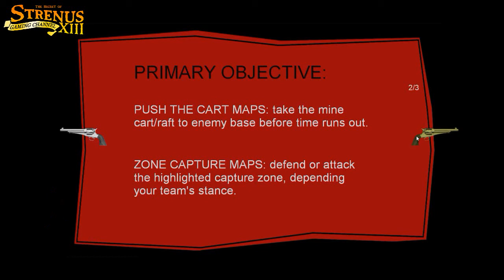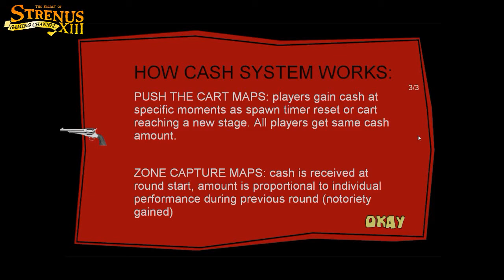TEAMPLAY MODE: LA DIFESA DELLA SEGHERIA - Fistful Of Frags - Gameplay ITA -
In questo gameplay di Fistful Of Frags ITA proviamo assieme una nuova modalità competitiva in multiplayer ovvero il Teamplay Mode che consiste nella difesa / attacco di un avamposto oppure nello spingere un carico di esplosivo su rotaia fino allo spawn nemico. Prepariamoci a vestire i panni di fuorilegge senza paura intenti a difendere una segheria in mezzo alla campagna lussureggiante del vecchio west.
Buona visione! :P